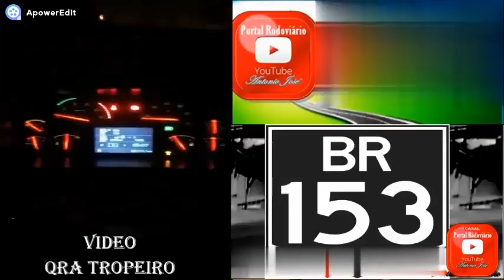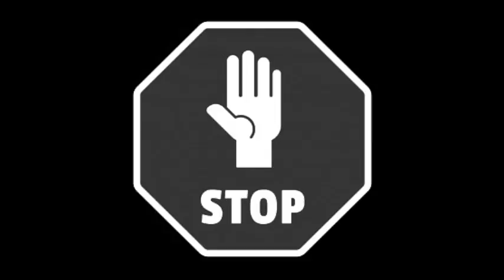BR 153 Trânsito é liberado em esquema de ‘pare e siga em Estrela do Norte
A Polícia Rodoviária Federal (PRF) liberou ainda na quinta-feira (12) parte da pista da BR-153, em Estrela do Norte. A liberação foi feita após técnicos do Departamento Nacional de Infraestrutura e Transportes (Dnit) realizarem inspeção e garantir segurança de tráfego em uma das pistas.

Com isso, a PRF tem orientado os motoristas a trafegarem no esquema de ‘pare e siga’.

Mais cedo, a BR-153, na altura do km 130, em Estrela do Norte, estava totalmente interditada. Segundo a PRF, a pista cedeu nesta quarta-feira (11) após um temporal na região norte do estado.